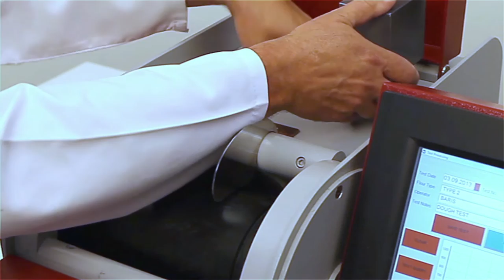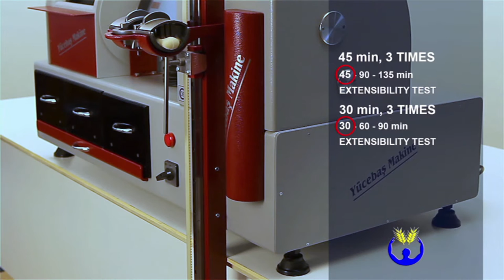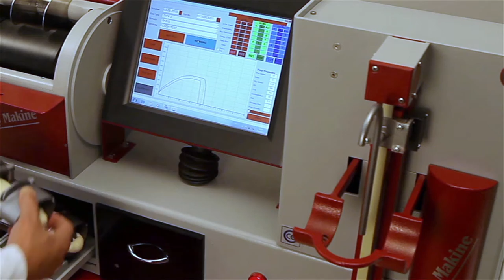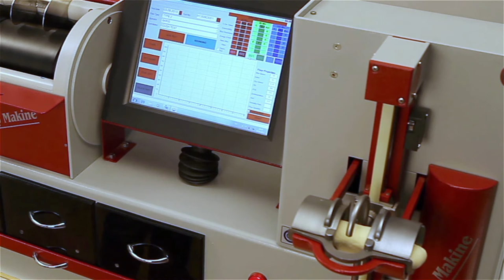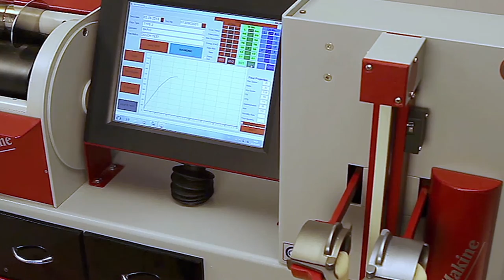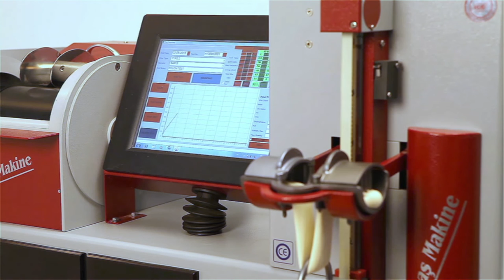DOUGH TESTING DEVICE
Yucebas Machinery